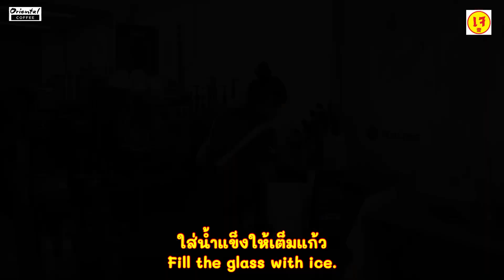4 สูตรกาแฟนมเจ ไม่หวานเลย เหมาะกับสายสุขภาพ ไม่มีคลอเรสเตอรอล / ไม่มีน้ำตาล / ไม่มีนม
4 สูตรกาแฟนมเจ ไม่หวานเลย เหมาะกับสายสุขภาพ ไม่มีคลอเรสเตอรอล / ไม่มีน้ำตาล / ไม่มีนม

 ได้เลยค่ะ